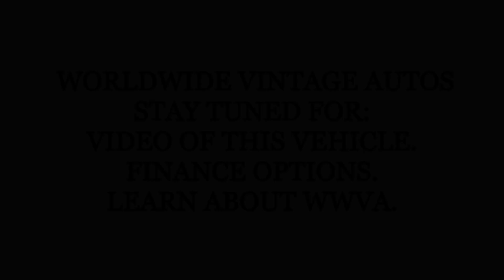1967 OLDSMOBILE 442